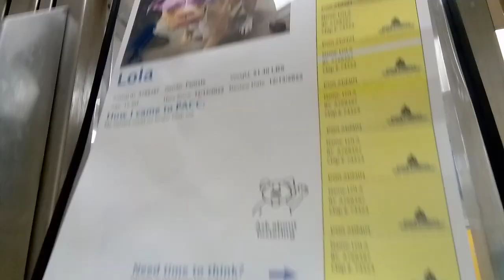Lola 1y A768397 kennel Dogiso 65 PACC shelter a small nudge & she fed, hopefully a smile will come33